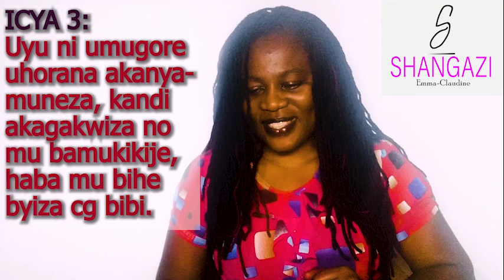Ibintu 5 biranga umugore utibagirana! | Abamenyanye na we birabagora kumwibagirwa!